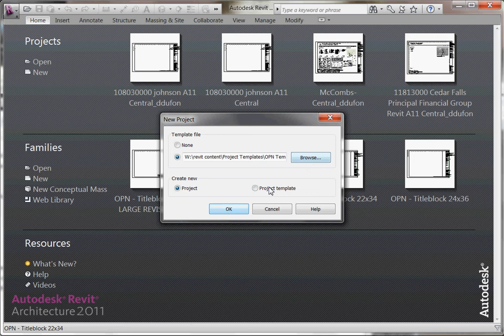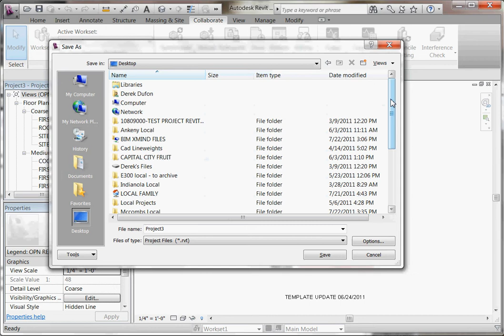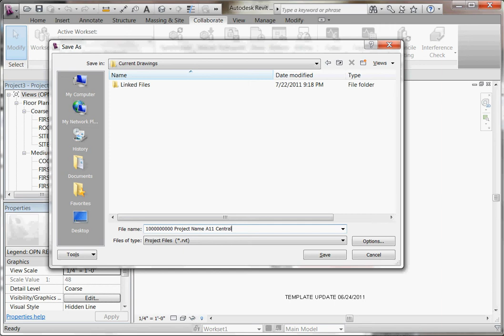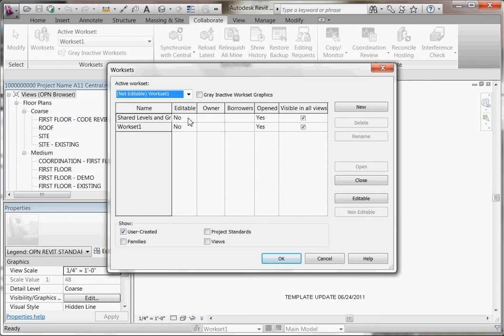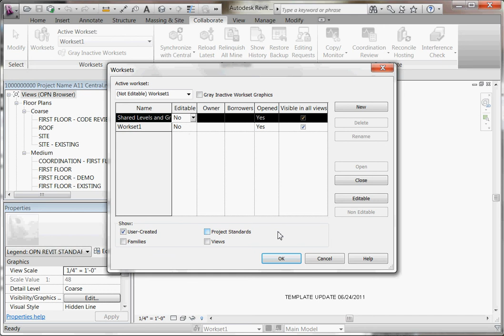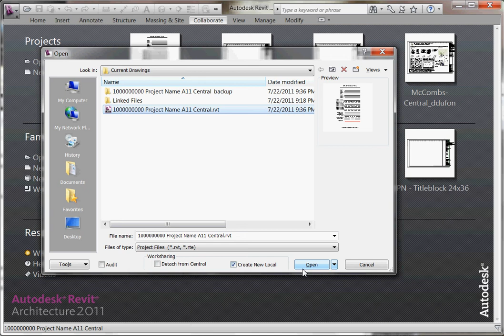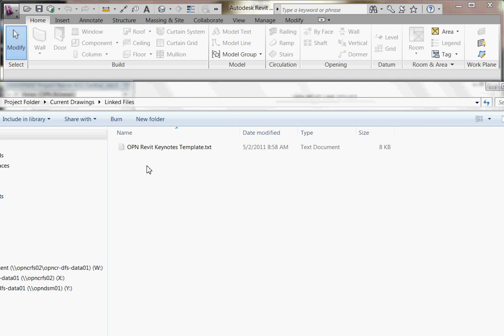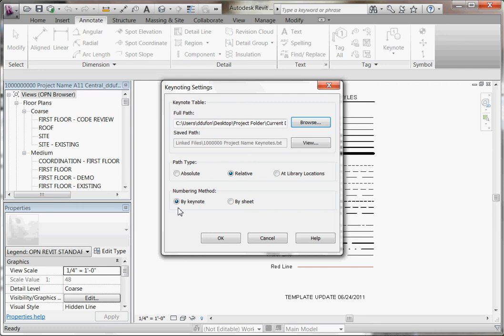Easy Revit (2011) -1.1 - Create a New Central Model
Walk through of an entire project step by step.  This video: Start a new project, turn it into a central model, link a keynote file to it.